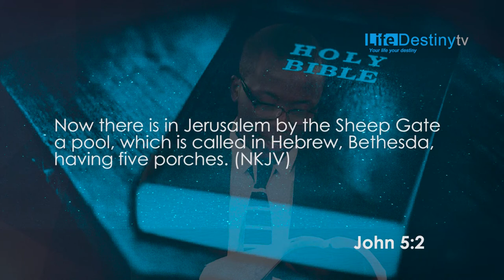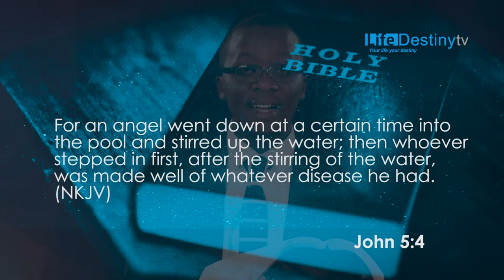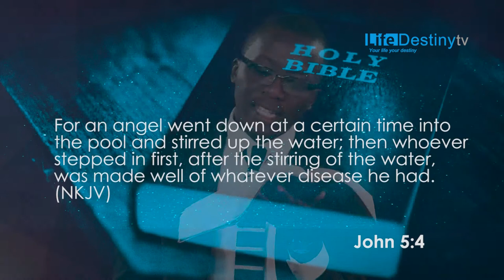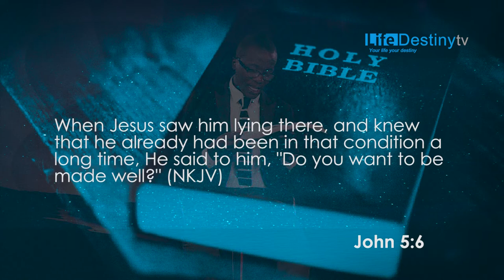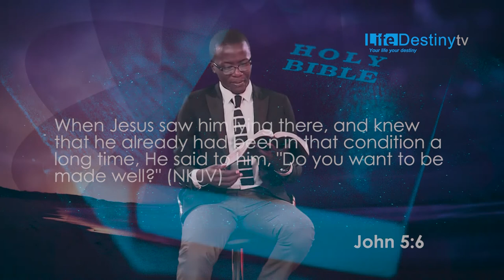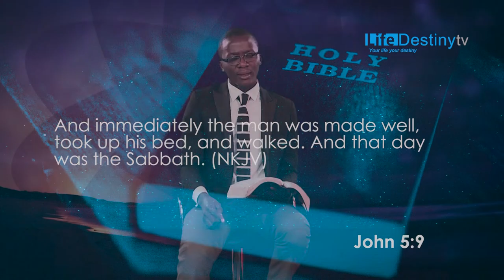WISEDOM MESIYA PHILI - BETHESDA